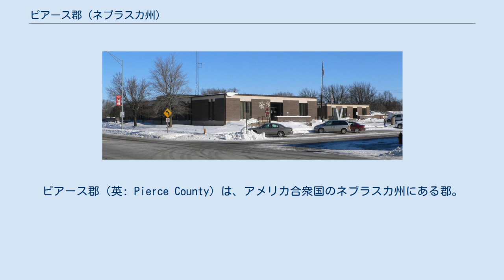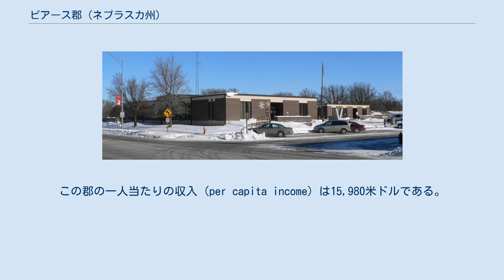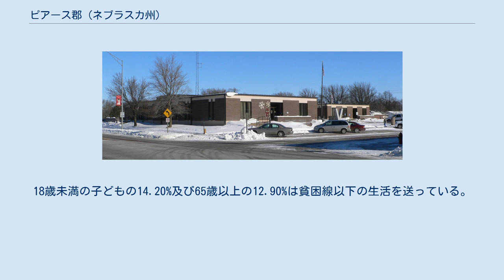ピアース郡 (ネブラスカ州)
ピアース郡（英: Pierce County）は、アメリカ合衆国のネブラスカ州にある郡。
2000年時点の人口は7,857人で、郡庁所在地はピアース (Pierce)。
隣接するマディソン郡、スタントン郡とはノーフォーク小都市圏を構成している。
 ネブラスカ州のナンバープレートで、ピアース郡の車両は最初の数字が40になっている。
これは1922年にナンバープレートの制度を確立した際、ピアース郡の車両登録台数が州内の郡のなかで40番目に多かったからである。
 ピアース郡は1856年に組織され、アメリカ合衆国大統領のフランクリン・ピアースにちなんで名付けられた。
 2000年国勢調査時の郡の人口ピラミッド 2000年の国勢調査によると、ピアース郡には7,857人、2,979世帯、及び2,141家族が暮らしている。
 ピアース郡に住む2,979世帯のうち、35.30%は18歳未満の子どもと暮らしており、63.40%は夫婦で生活している。
5.70%は未婚の女性が世帯主であり、28.10%は家族以外の住人と同居している。
25.70%は独居で、全世帯の13.70%は65歳以上の独居老人世帯である。
1世帯あたりの平均人数は2.59人であり、家庭の場合は3.14人である。
18歳未満の子どもの14.20%及び65歳以上の12.90%は貧困線以下の生活を送っている。